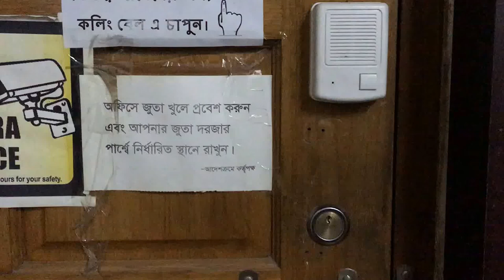Audio/Video door phone System Bangladesh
Video door phone System Bangladesh